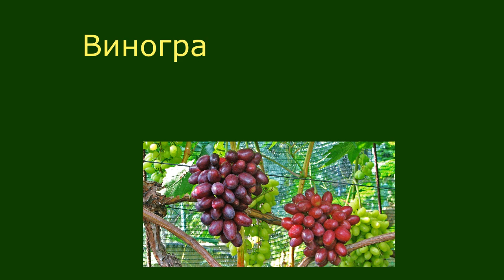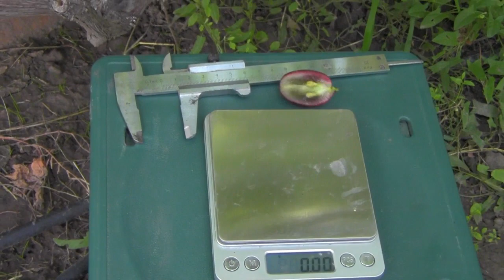Бешевский Виноград 2019 Очень вкусный и красивый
Это видео – отзыв Александра Гергеля о сравнительно новой форме винограда Балабанова А.Ф. под названием Бешевский, которую он выращивает на своем приусадебном участке в г. Полтава (центр Украины).

Форма заявлена оригинатором как виноград раннего срока созревания. Состоянием на 30 июля в Полтаве ягоды окрасились полностью. Некоторые грозди даже более темные чем обычно, но сахарку еще нет. Надо недельку – полторы повисеть на кустах.

У видео показаны грозди, полученные как на прививке поза прошлого года. В прошлом году было получено 2 грозди, а в этом году семь. Из них две небольшие, а пять среднего размера. На этом кусту можно видеть кишмиш Соломия В.В. от Загорулька В.В. Обе формы винограда находятся в отличном содружестве и не конфликтуют.

Как можно видеть у видео, полученные результаты радует. Проведенная в прошлом году дегустация показала, что вкус этих красивейших ягод обалденный. Как в таком случае говорят, что и муската не нужно.